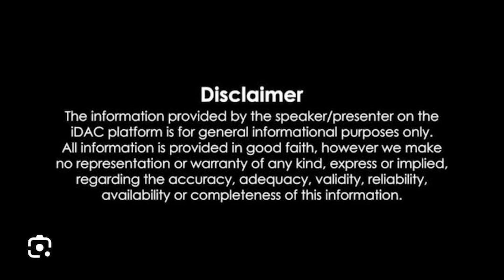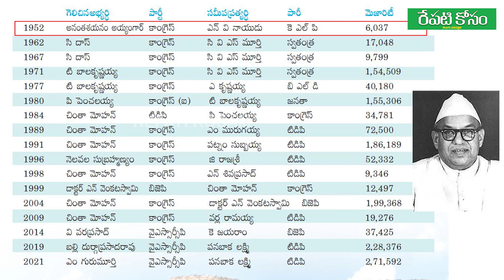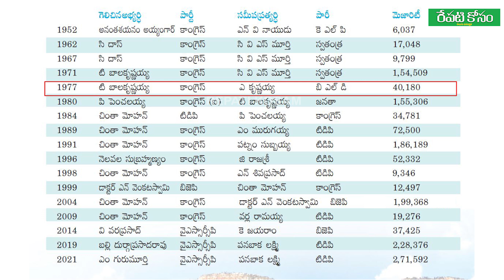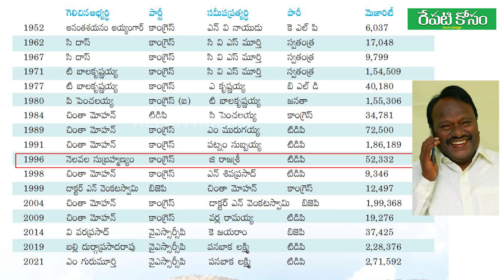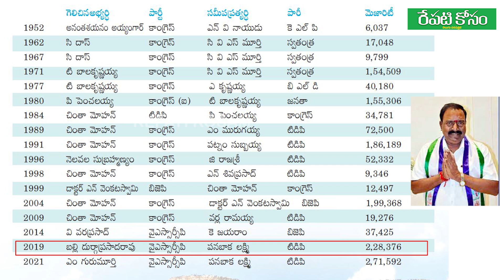తిరుపతిలో వైసీపీకి వరుస విజయాలు.. Special Story on Tirupati Parliamentary Constituency